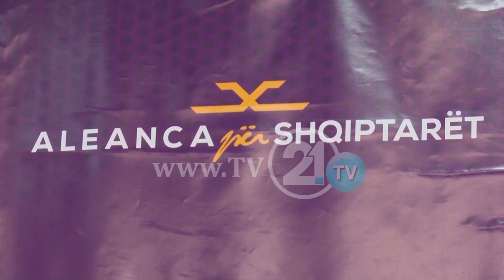БЕЏЕТИ НЕГИРА ДЕКА ЛИКА ПРЕМИНАЛ ВО АЛИЈАНСА „НЕ СЕ ЗАНИМАВАМЕ СО ШПЕКУЛАЦИИ НА СОЦИЈАЛНИ МРЕЖИ“